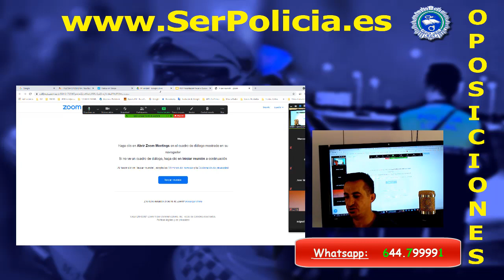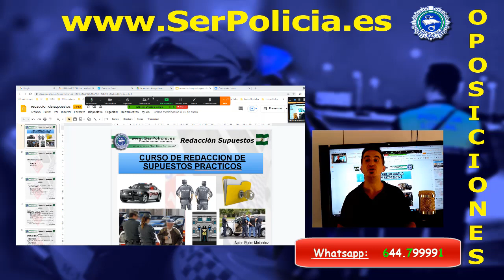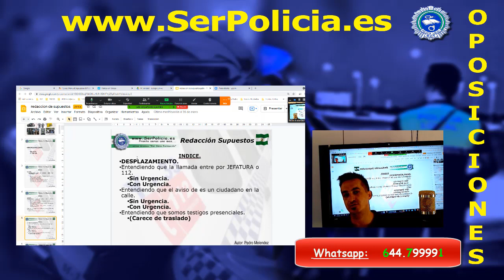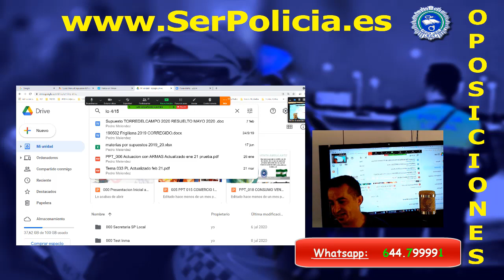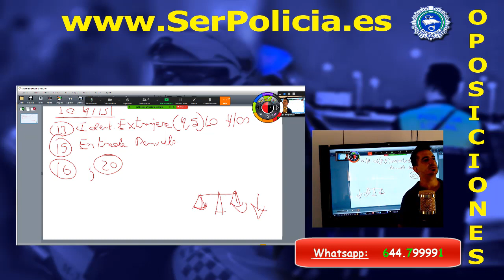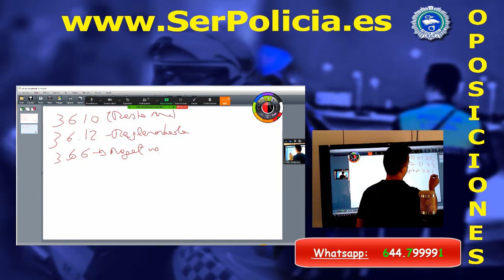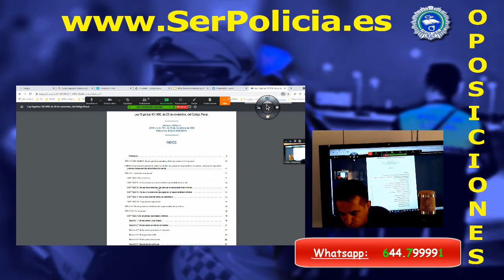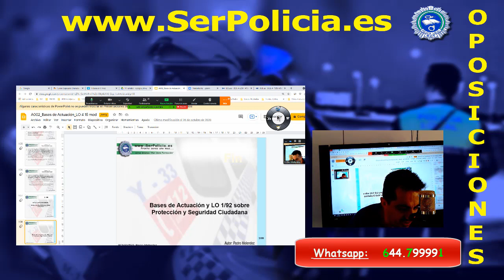INTENSIVO SUPUESTOS 001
Supuesto Práctico Policia Local, todo lo que no sabias... y otros ya saben.